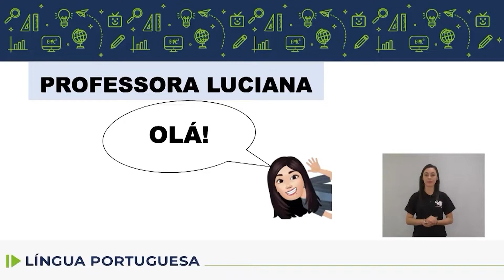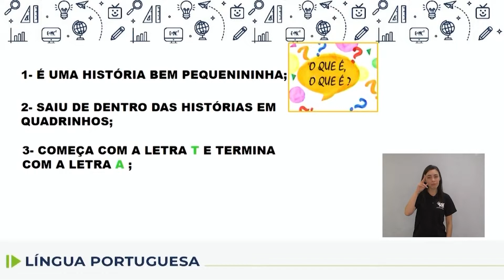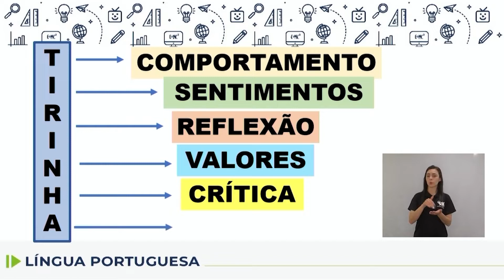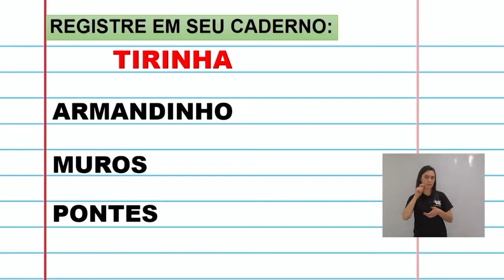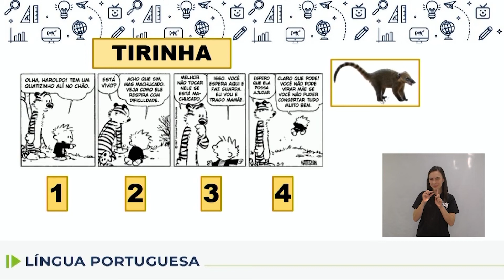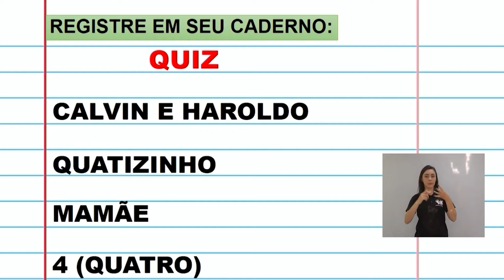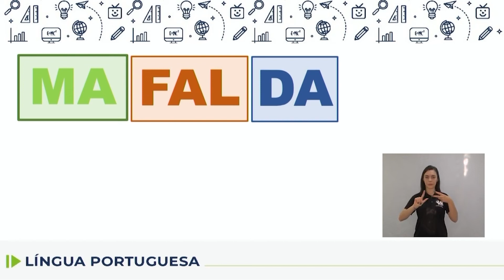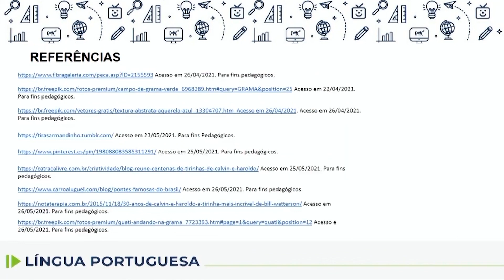Adequação - Língua Portuguesa - 8.º ano - aula 05 - 29/04/2022